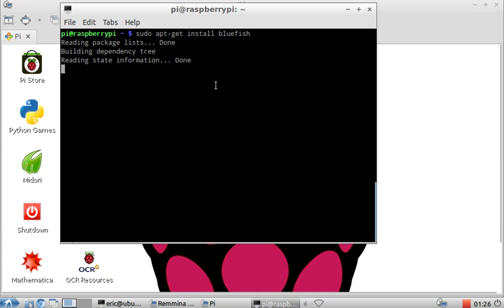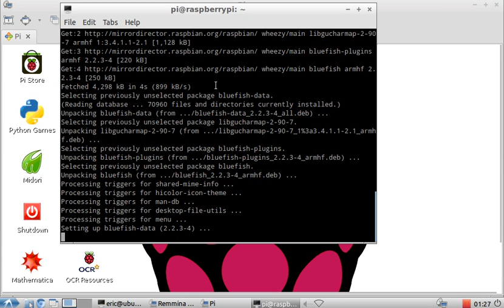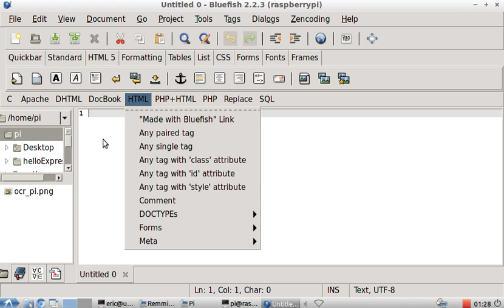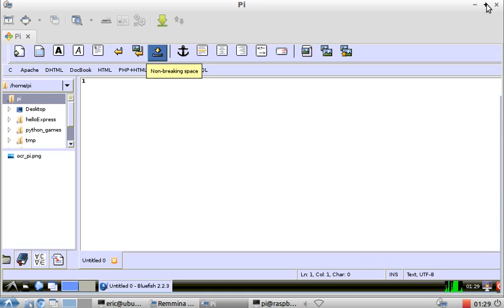Install Bluefish Editor on Raspberry Pi